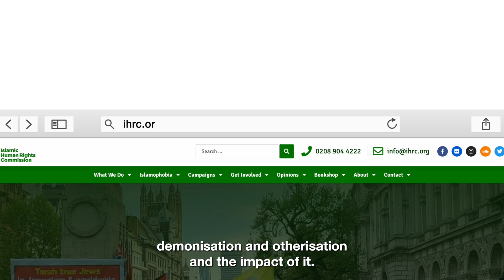Stand Up Against Hindutva Fascism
We need to come together to stand-up against Hindutva Fascism.